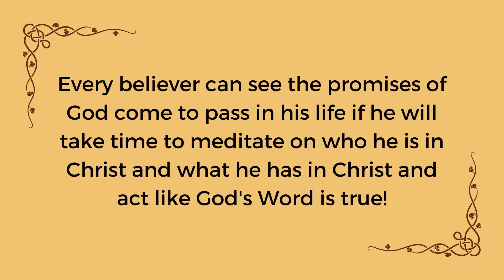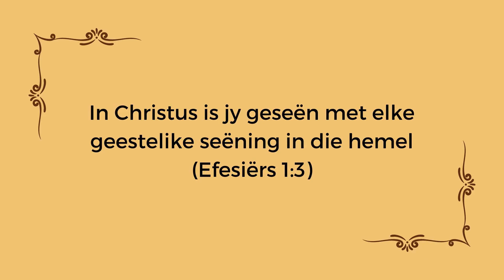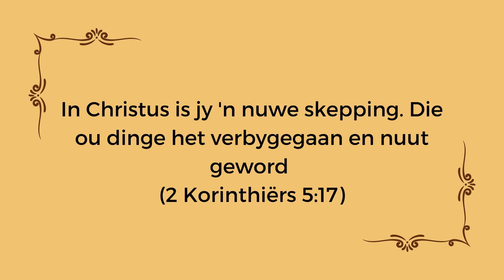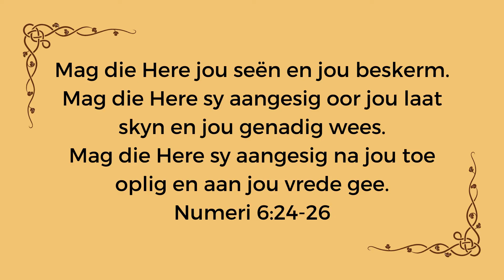Jou Identiteit In Christus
In die Nuwe Testament, veral in die briewe wat aan die kerk geskryf is, lees ons heelwat oor ons nuwe identiteit in Christus.

Wanneer jy Bybel lees, let op na woorde soos 'in Hom', 'deur Hom', 'in Christus', 'in wie', ensovoorts. Hierdie woorde is 'n aanduiding dat jy meer gaan lees oor wie jy in Christus is en wat jy in Hom het.

Dis baie belangrik dat jy meer weet oor jou identiteit in Christus, sodat die duiwel jou nie kan mislei met sy slimpraatjies nie.

Sosiale Media

Kontakbesonderhede

Musiek